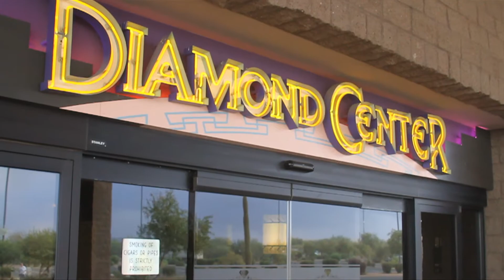Blease Financial Services Presents Catch A Wave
@ Desert Diamond Casino, Nov. 8, 2012.